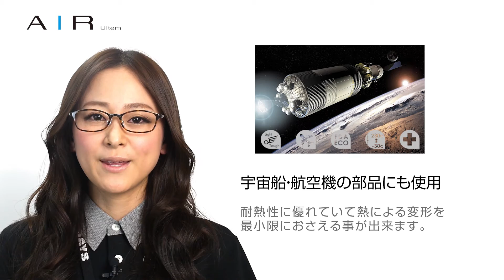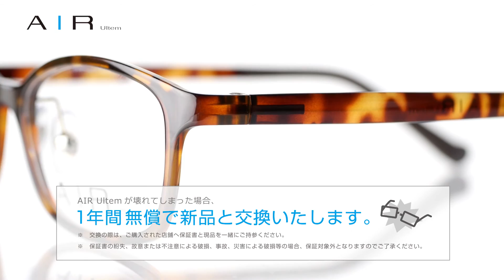AIR Ultem 世界が注目するメガネ - メガネのオンデーズ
わずか9.4gと今までにない軽さを実現。羽のように優しく空気のように軽い。驚異的な柔軟性を持ち合わせているウルテム素材を採用したAIR Ultemシリーズ。